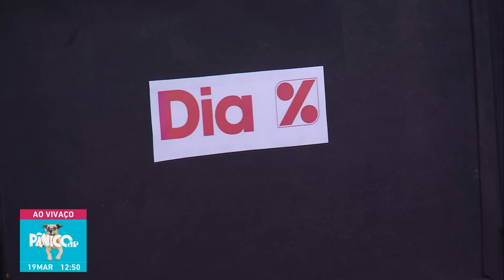HOMEM FALÊNCIA CEIFA IMPORTANTE REDE DE SUPERMERCADOS; SAMY GRANAS ANALISA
Samy Dana, o homem que pergunta para o ambulante se ele aceita criptomoedas, chega ao programa Pânico de hoje para te deixar atualizado sobre o cenário da economia. Homem falência carrega o fardo da rede de supermercados Dia%. Apple anuncia que está em processo de negociação com o Google para adotar o serviço de inteligência artificial da empresa. E mais uma vez nenhuma notícia sobre limpar nosso nome no Serasa…